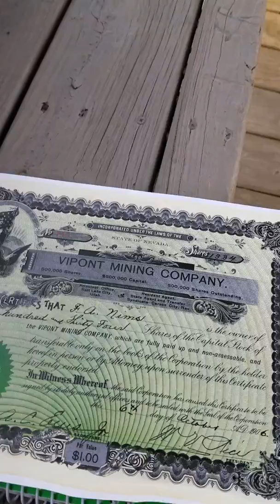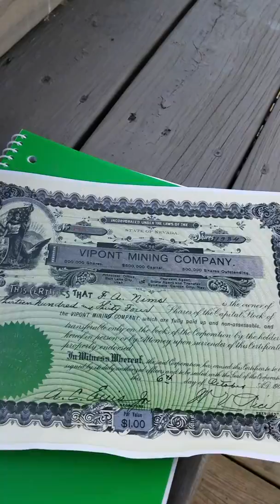Update and 2 SPOILER ALERTS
briefing of today's activities